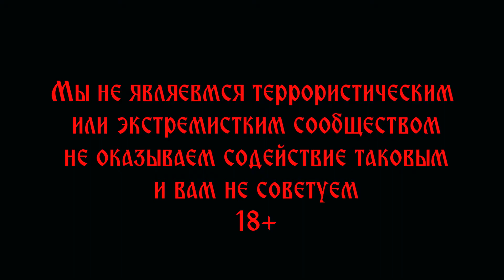Дрон разведчик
Шуточное видео об использовании детской машинки на радиоуправлении в качестве дрона разведчика и машинки подрывника.

Просьба не воспринимать в серьез, снимали в качестве фана, просто попробовать.